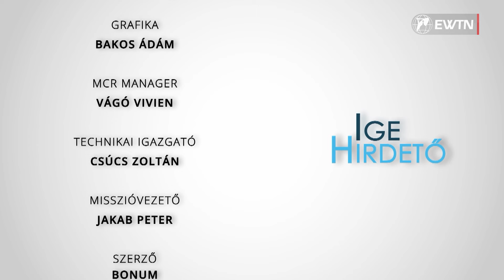Igehirdető - Algon Sudarman SVD - 2024.10.04.